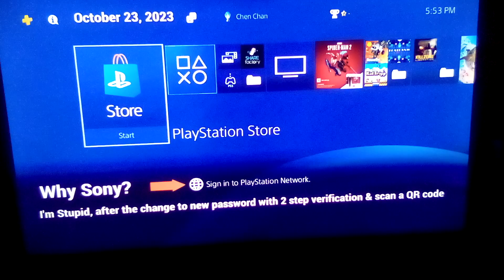Good bye PlayStation Network on My Account Management in 2023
After the change new password. PlayStation 4 can't sign in to PlayStation Network with 2 Step Verification or scan a QR code

Good bye PlayStation Network Platinum Trophy Hunters on Account Management (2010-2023)

I don't know Verification Code. THAT BULLSHIT!!! Why Sony?